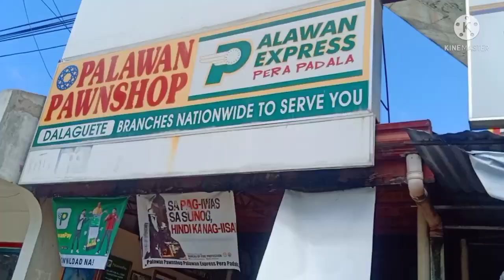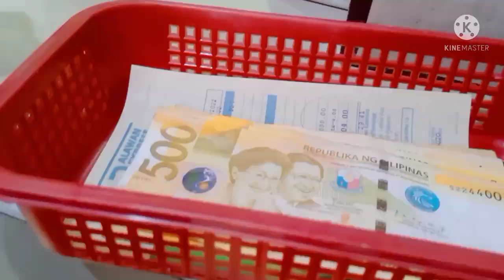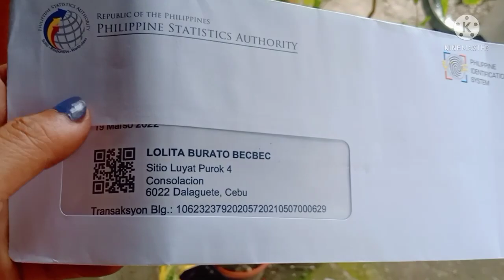ning abot na ahong national id diko katoo sa ahong picture!